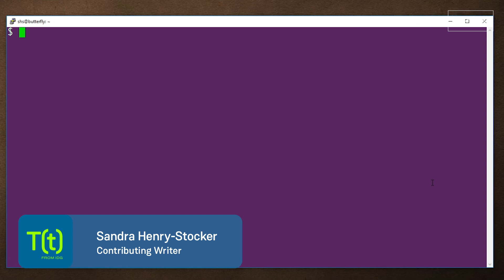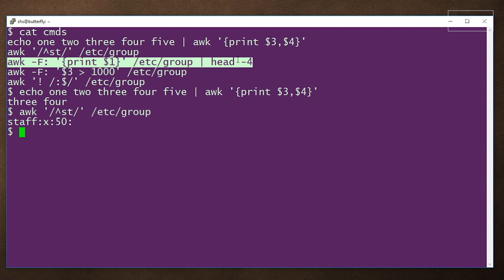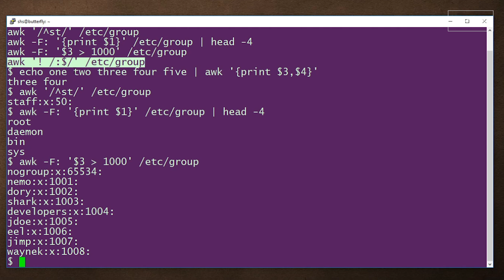How to use the awk command: 2-Minute Linux Tips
In this Linux Tip, learn how to use the awk command. You can use it to select one or more pieces of text from lines of input. Let us know what you'd like to see in a future episode of 2-Minute Linux Tips in the comments.